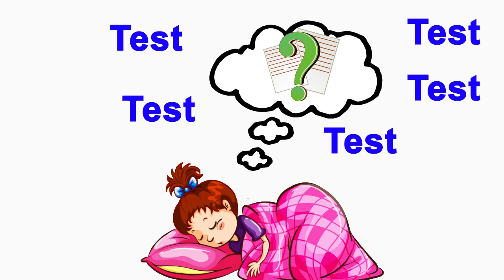Why do we DREAM | why dreams are important | why dreams comes | Manjari Shukla Indian YouTuber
Why do we DREAM | why do we dream every night | why dreams come | Manjari Shukla Indian YouTuber